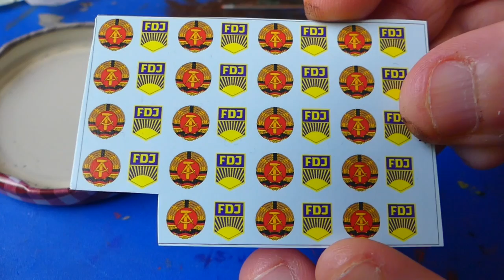Spaß mit Flaggen! Flaggen und Fahnen super realistisch basteln / Modelleisenbahn H0 TT N DDR PIKO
🚂 🚩 In diesem Video zeige ich dir, wie du mir ganz einfachen Mitteln sehr realistische Flaggen als Zubehör für dein Modellbauprojekt gestalteten kannst.

Meine Decals habe ich hier anfertigen lassen (Andreas Nothaft). Im Shop findest du zudem zahlreiche weitere Decals, bspw. zum Beschriften deiner Selbstbauten - absolut empfehlenswert [unbezahlte Werbung].

Du möchtest mir einen Kaffee ausgeben und mich in meinem Hobby unterstützen? Das kannst du hier tun // Herzlichen Dank!

Timestamps:
00:00 Intro
00:23 Flaggen und Fahnen in der DDR
01:38 Einweichen und Faltenwurf modellieren
02:46 Zurechtschneiden
04:51 Färben
05:27 Decals aufbringen
07:00 Ergebnis
Credits:
- Titelmusik: Robotik Love (Titel) von Electronic Senses
- Begleitmusik: